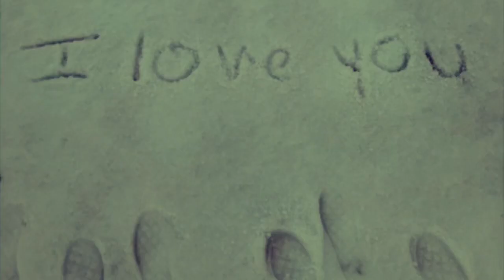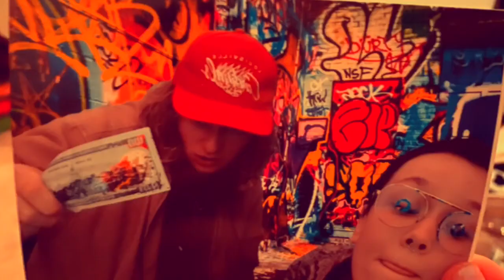This Year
To every single person in this video; I love you